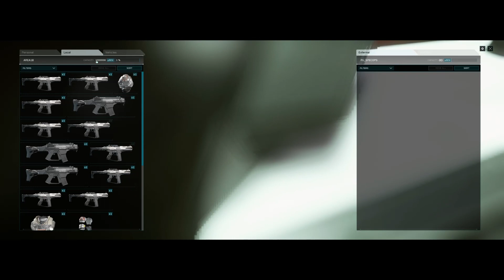Star Citizen C8R Pisces looting & dumping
did a 890 mission with a buddy and he didn't want any of the stuff so i took it all like a hoarder, needed the extra money and free loot.